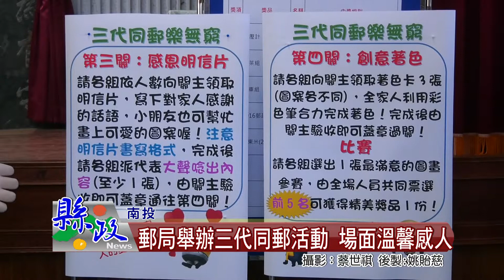郵局舉辦三代同郵活動 場面溫馨感人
三代同堂的社會逐漸因為電子化而式微，南投郵局日前在光華國小特地舉辦三代同郵樂無窮活動，有親子愛心卡及親子彩繪等闖關遊戲，參與的家庭相當多，祖孫三代一同參與氣氛溫馨。主辦單位表示，希望藉此活動活絡祖孫三代情誼，也讓社會更溫馨。